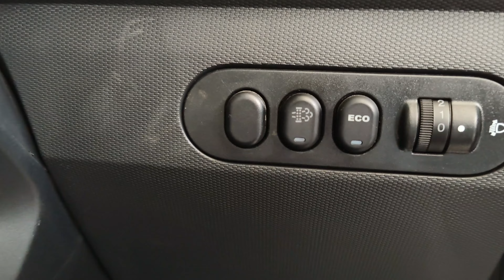2024 New Tata Intra V50 | Best Tata Intra Pickup | Best Pickup For 1.5 Tonne Payload Segment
2024 New Tata Intra V50 | Best Tata Intra Pickup | Best Pickup For 1.5 Tonne Payload Segment